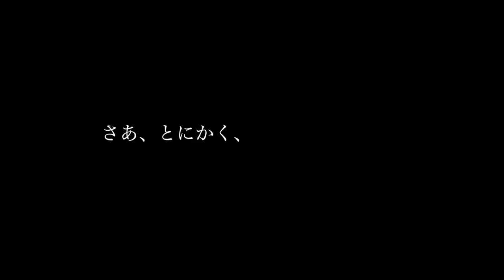「Everest Day 37/52」今日が当初の登頂予定日だったけど5,200m◆着用メガネ「 ディオール & Karen Walker」エベレストに行ってきます！982/1000 17/5/16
「Everest Day 37/52」ベースキャンプ5,200m.今日が当初の登頂予定日だったけど。◆着用メガネ「 クリスチャンディオール ヴィンテージ & Karen Walker」

PR  !!

2016年15日分ファイル紛失のため抜けてます

1/1000 毎日動画開始日 14/9/8　スタート　17/5/27エベレスト登頂、 17/9/24 ７サミット達成